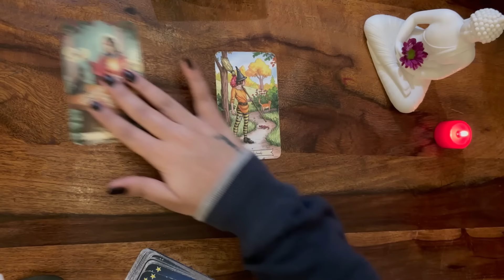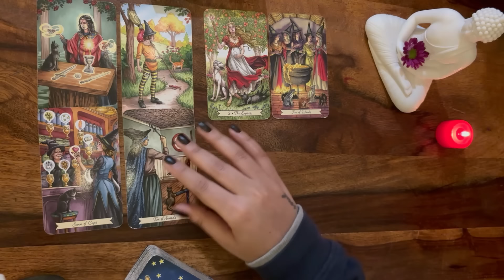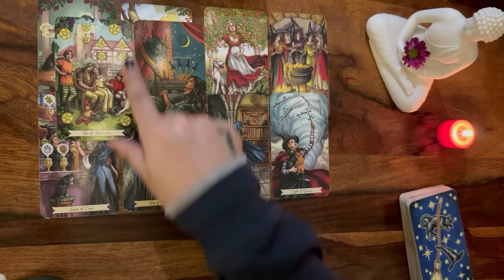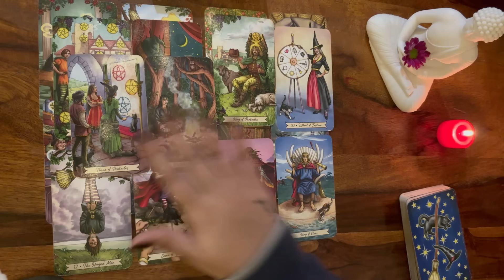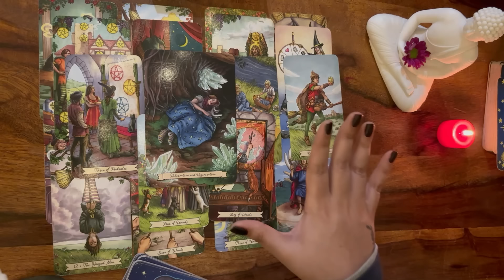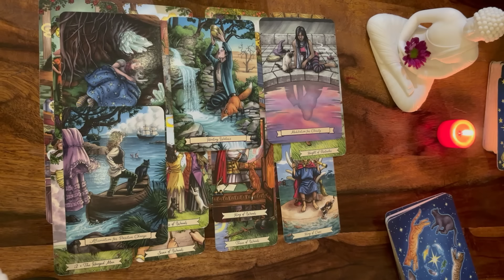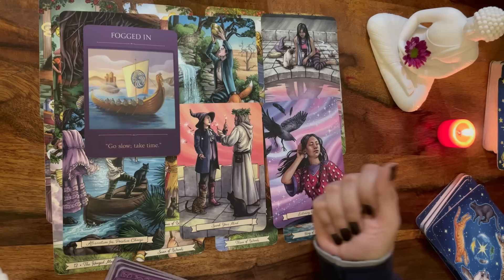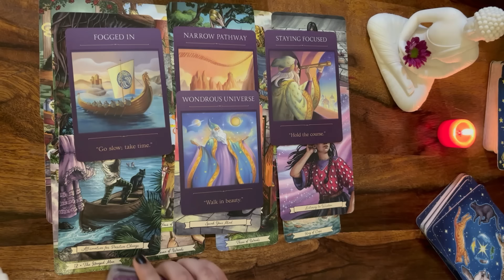Aries | मेष February - January ✨ Bonus ( Sun/Moon/Rising )